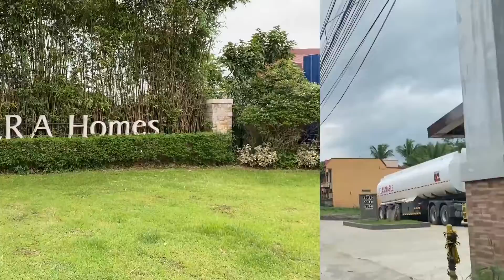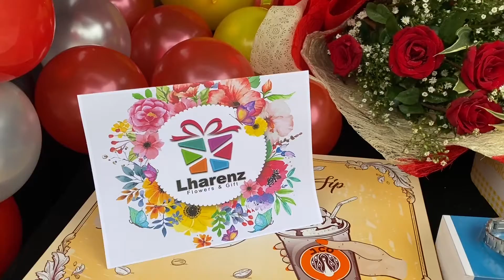“NAPAKA-SWERTE NI NANAY DAHIL SA KANYANG ANAK, NARANASAN NYA ITO SA IKA-85th NA KAARAWAN NIYA”.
Panuodin natin ang nakakaantig pusong surpresa!!! ☺️
Lolita Bellen
Calamba City
A loving son Sir Daniel contacted Lharenz Flowers and Gift to bring joy and happiness to his Mother’s 85th Birthday. 🎉💐🎁
Thank you so much Sir Daniel of Saudi Arabia 🇸🇦 for choosing and trusting Lharenz Flowers and Gift 🎁💐
Thinking of something else to give? Why not our surprise packages and Flower arrangements ❤️
If you are looking for surprise delivery here in the Philippines, Lharenz Flowers and Gift is ready to serve you! 😇❤️😊
✅ Trusted
✅ Negotiable
✅ Your request is our command
✅ Excellence in Service
WORTH IT LAHAT! SULIT NA SULIT! ❤️🎁😊💐💝
Reserved early for special events!
Feel free to browse into our albums for more arrangements and proofs of orders.
✅Like and follow our page
✅Send the location of the receiver
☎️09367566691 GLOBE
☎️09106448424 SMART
☎️ Leilani Millares Ramos (Messenger)